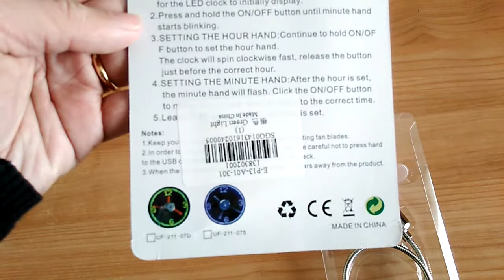Flexible USB Clock Fan from Gearbest